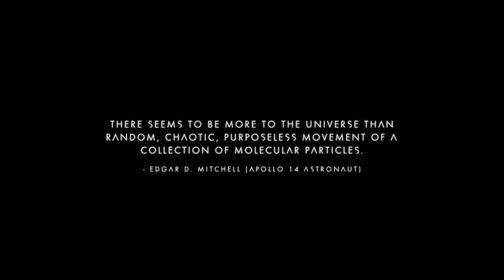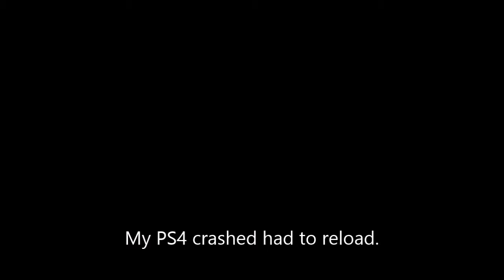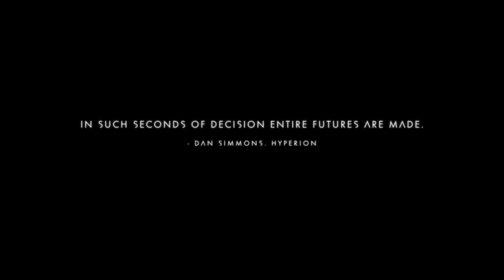Poorly Planned Excursions Will Lead To Your Death In No Mans Sky - EP002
The second condensed episode from my No Mans Sky Survival Live Stream.  In this episode I still haven't figured out that the Jetpack and Sprinting are not your friends in Survival.  I spend some time complaining about my lack of understanding and then trudge off into the wilderness to meet death head on!